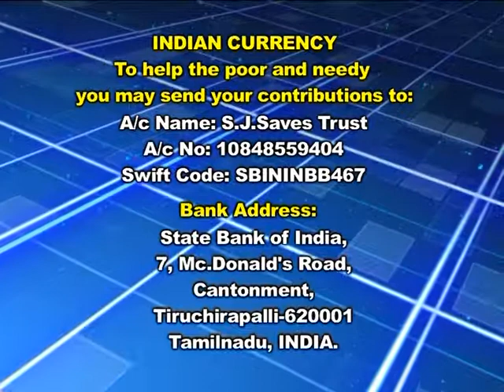The Lord Remembers His Promise (Hindi) Part-3